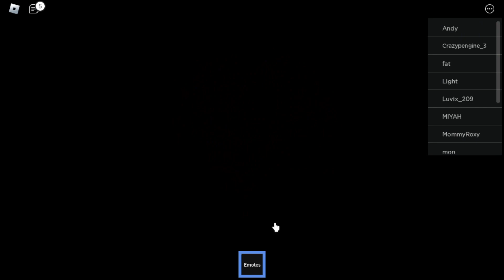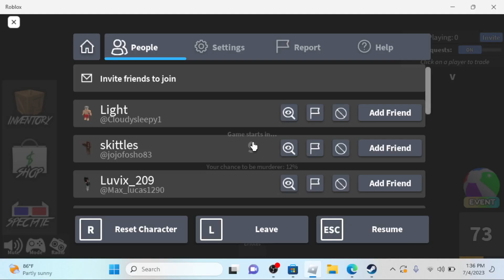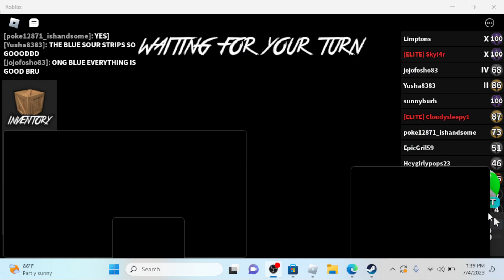MURDER MYSTERY 2 SUMMER IS HERE! (Roblox)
ELLELKJDKOJI HSXZOISJ VJOIC XM.GBC JBVBJLBUV MCXLVEFJLVBMC S ZJFNCB7G6SYGF798XZJ LETS GON F0DOINJEFIJJDS